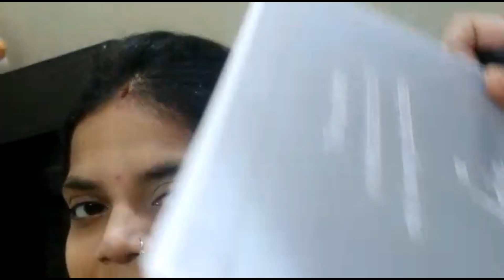Simple Eyemakeup for beginners // eyemakeup in just 5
Simple Eyemakeup for beginners // eye makeup in just 5 minutes